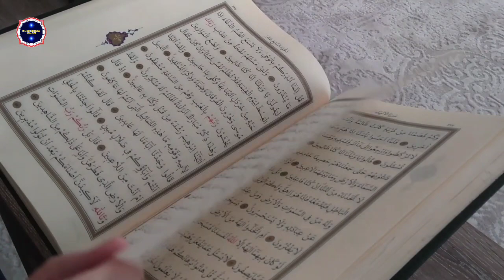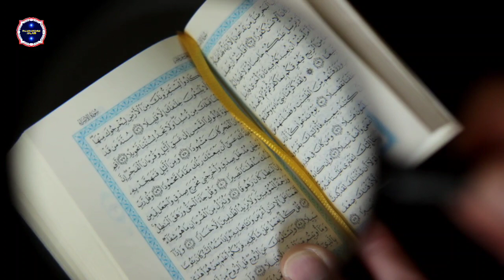Kisah Mualaf || Yusuf Oak Asal Inggris Masuk Islam Setelah Temukan Al Qur'an Di Stadion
Sekitar 5.000 warga Inggris setiap tahun dilaporkan memeluk agama Islam. Salah satunya adalah laki-laki bernama Yusuf Oak.

Perjalanannya masuk Islam bermula dari penemuan kitab suci Alquran dalam stadion milik salah satu klub sepak bola terbesar di dunia, Manchester United di Old Trafford. Tahun 2007

perjalanannya masuk Islam ini ia bagikan dalam acara buka puasa bersama di Masjid Indonesian Islamic Centre, Neasden, London utara. Di tahun itu, ia menyebut memang bekerja untuk klub tersebut.

Ia menceritakan Al qur'an yang ia temukan itu sedikit kotor. Ia pun membersihkannya dan membawanya pulang ke rumah.Mengetahui ada Al quran di rumah, pasangan Yusuf marah-marah dan mengancam akan membuangnya ke tempat sampah. Menghadapi penentangan itu, Yusuf mengatakan Al qur'an ini tidak boleh dibuang.

Pasangannya pun menjawab, “Kamu bukan Muslim, mengapa kamu bersikap seperti ini?“ Yusuf kukuh dengan keputusannya dan akhirnya mushaf itu tidak jadi dibuang.

Yusuf mengatakan tidak habis mengerti mengapa ia membela mushaf Al qur'an, padahal saat itu ia belum masuk Islam. Selain penemuan Al qur'an di Old Trafford, ada peristiwa lain yang membuatnya makin mantap memeluk Islam. Peristiwa ini terjadi di Ibiza, Spanyol saat berlibur bersama kawan-kawannya.

Penolakan Yusuf memicu cekcok dengan kawan-kawannya. Tetapi ia tetap kukuh dengan pendiriannya.

Dari dua peristiwa ini, keinginannya untuk masuk Islam pun makin lama makin besar. Ia mencoba memperdalam pengetahuan tentang Islam, salah satunya dengan menjalin persahabatan dengan seorang Muslim.

Dari situ, mereka saling bertukar pikiran dan Yusuf merasa sang sahabat bisa menjawab berbagai pertanyaan tentang Islam. Keraguannya tentang Islam hilang dan ia mantap masuk Islam.

Pada suatu hari di 2015, Yusuf menghubungi masjid di dekat ia tinggal dan mengucapkan kalimat syahadat. Setelah bersyahadat, Yusuf menjalankan kewajiban sebagai seorang Muslim dan meninggalkan kebiasaan-kebiasaan lama yang tidak sesuai dengan ajaran agama Islam.

Ia pun memutuskan memanjangkan jambang dan selalu mengusahakan diri untuk sholat di masjid.

Islam mengalami pertumbuhan pesat di Inggris. Menurut sensus 2021, diketahui jumlah warga Muslim mencapai 3,9 juta atau 6,5 persen dari total populasi. Pada sensus 2011, proporsi warga Muslim adalah 4,9 persen. Dalam satu dekade, jumlah warga Muslim di Inggris naik 1,2 juta orang.